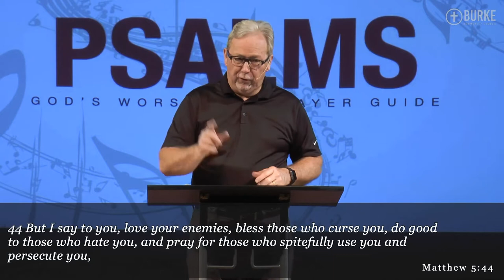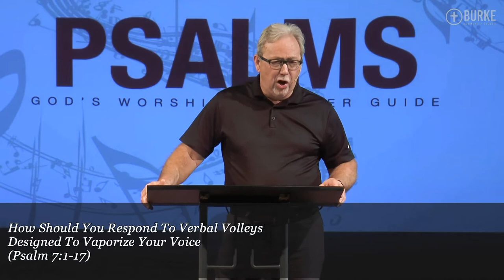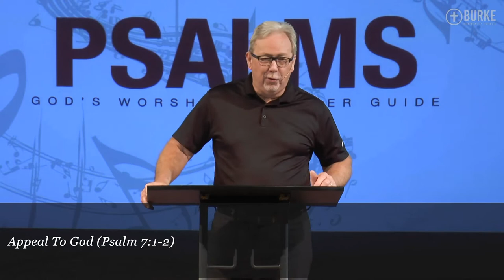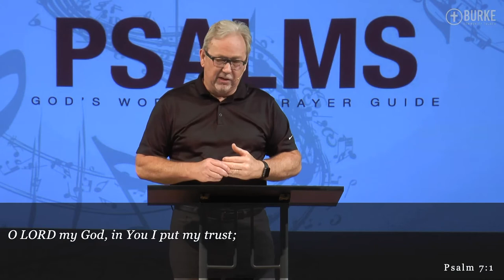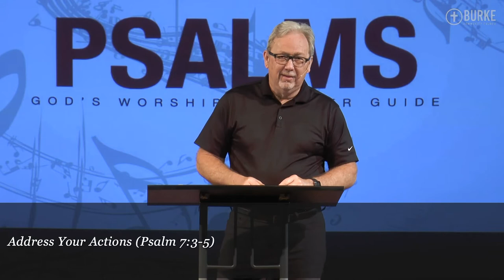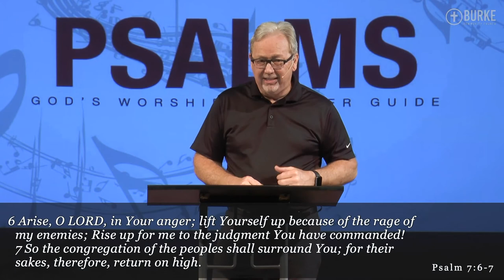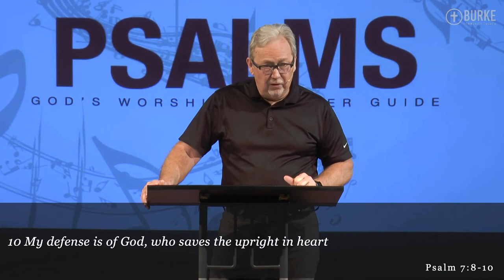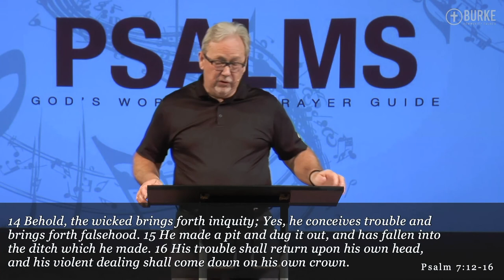How to Respond to Verbal Volleys Designed to Vaporize Your Voice: Psalms 7:1-17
We constantly encounter people who try to verbally tear us down. But how do we respond to these verbal volleys in a Christ honoring way? Especially when they are designed to vaporize your voice.

Next Sermon in this Series:
Coming soon!